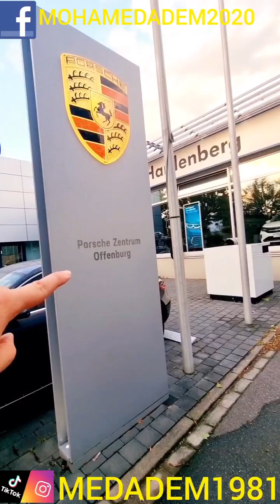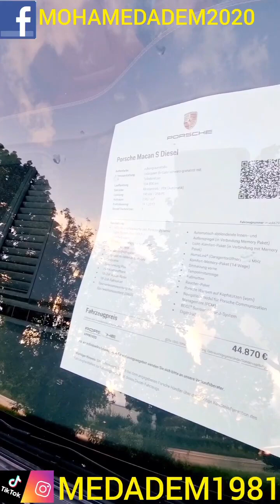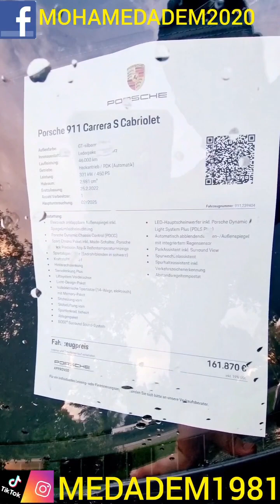سيارة بورش Porsche Autos فخمة قوية فارهة باهظة الثمن